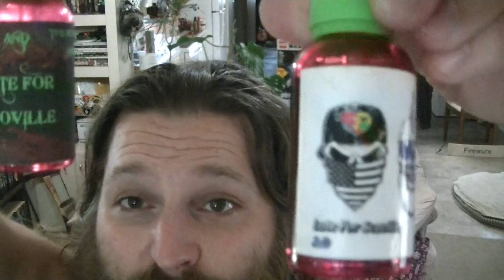Late For Scoville V2.0! Same recipe, bottled by The Scoville Unit! GREAT pepper tincture!!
Hello; everybody! Welcome to Heat My Shorts!
Today we are reviewing a 2nd run of a tincture that we have already reviewed. This is "Late For Scoville" but version 2.0 has been bottled by "Mr. 69 7Pot Primos" himself..! This was a collaboration between Late For Work and The Scoville Unit. I LOVE this stuff!